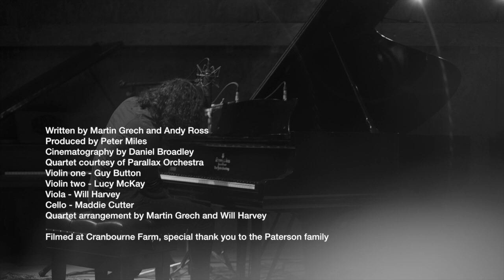Martin Grech - Open Heart Zoo (Live Session)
Filmed live 24/5/15 at Cranbourne Farm. Featuring members of the Parallax Orchestra.

Video credits:
Song by Martin Grech and Andy Ross
Produced by Peter Miles
Cinematography by Daniel Broadley

Quartet courtesy of Parallax Orchestra:
Violin one - Guy Button
Violin two - Lucy McKay
Viola - Will Harvey
Cello - Maddie Cutter
Quartet arrangement by Martin Grech and Will Harvey

Special thanks to everyone involved especially to members of the Paterson family.